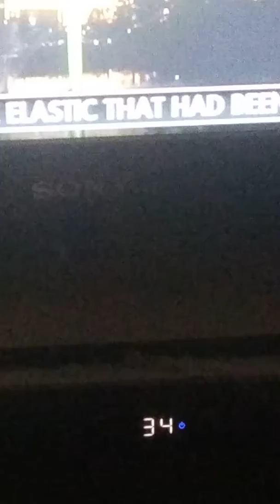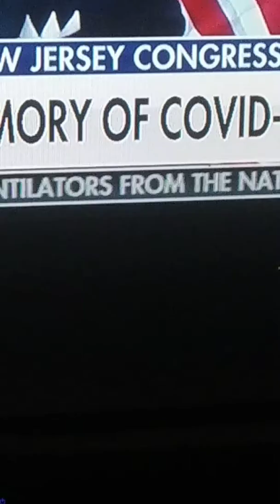Stockpiles out of date, desperation dates of 2010.